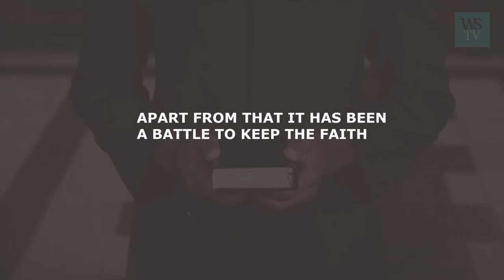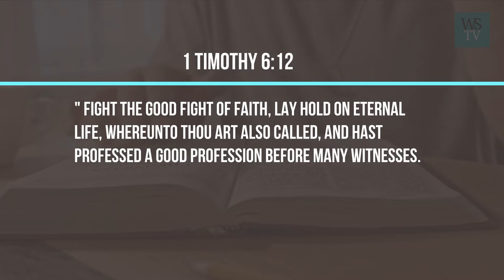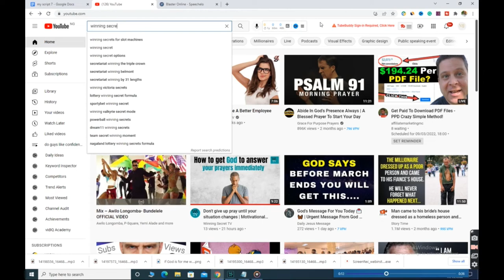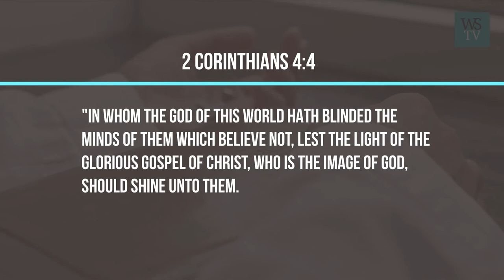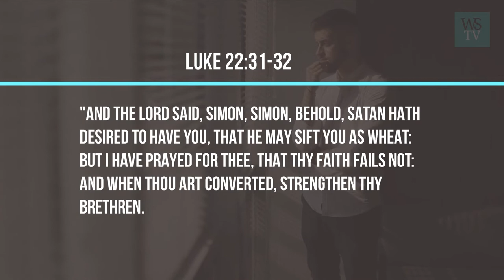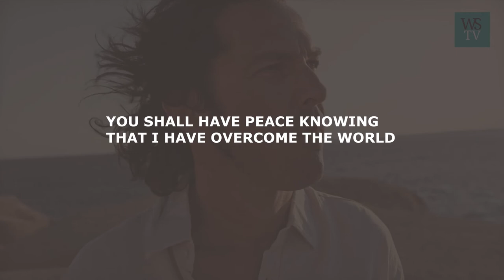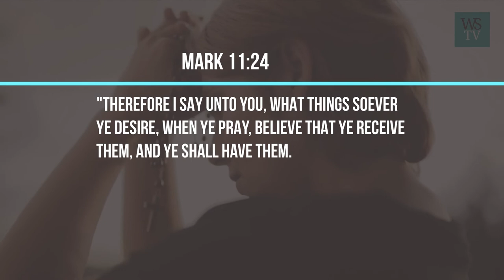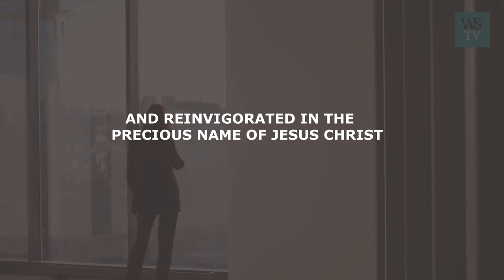Don't lose faith in God | Best motivational speech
DON'T LOSE FAITH IN GOD
FAITH TRUTHFULLY AND SCRIPTURALLY SPEAKING IS VERY VERITABLE FOR CHRISTIAN LIVING. IT IS THE BASE AND FOUNDATION OF CHRISTIANITY. MAINTAINING AND SUSTAINING IT HAS BEEN DECLARED AS WARFARE. THIS IS DUE TO THE PREMIUM THAT GOD HAS PLACED ON IT. AND THAT HAD THEREFORE ALSO MADE THE DEVIL TO BE AFTER IT.
APART FROM THAT IT HAS BEEN A BATTLE TO KEEP THE FAITH, FAITH HAS ALSO BEEN DESCRIBED AS A WEAPON OF WARFARE. WHILE IT IS A BATTLE TO KEEP IT WHEN IT IS KEPT IT BECOMES A POWERFUL WEAPON FOR VICTORY OVER THE ENEMIES OF FAITH AND THE BLESSEDNESS THAT ACCOMPANY IT.
LOST OF FAITH IS TANTAMOUNT TO BEING PLACED IN A DISADVANTAGEOUS POSITION IN THE BATTLES OF LIFE.
THE SCRIPTURE DESCRIBES THE STRUGGLE TO KEEP FAITH ALIVE IN GOD AS A FIGHT OR BATTLE.
IN THE WORD OF APOSTLE PAUL IN 2 TIMOTHY 6:12 FAITH WAS DESCRIBED AS AN ARMOR OF WARFARE. IT READS " FIGHT THE GOOD FIGHT OF FAITH, LAY HOLD ON ETERNAL LIFE, WHEREUNTO THOU ART ALSO CALLED, AND HAST PROFESSED A GOOD PROFESSION BEFORE MANY WITNESSES.